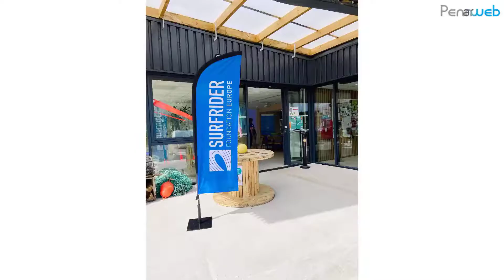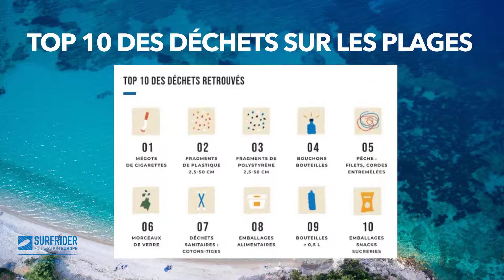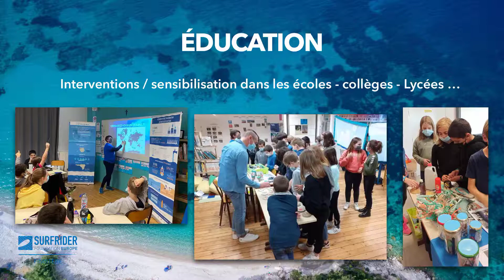Protection et mise en valeur de l’océan et du littoral avec Surfrider foundation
Magali Nouguier, bénévole de l'antenne du sud Finistère de Surfrider Foundation Europe, présente l'action de l'association dans le cadre d'une invitation à protéger les océans organisée par la coopérative bio Le Koeur de Quimper pour le mois de mai.